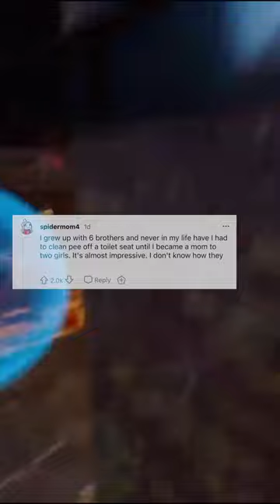People who pee all over toilet seats, why? | AskReddit